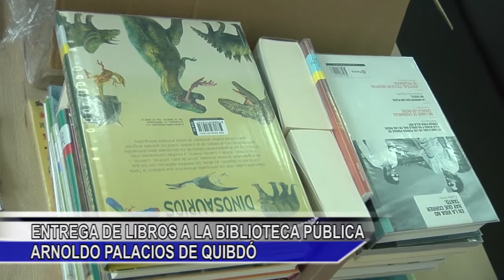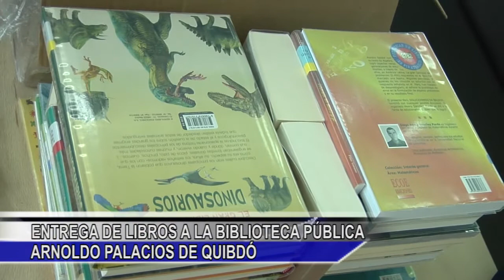ENTREGA DE LIBROS A LA BIBLIOTECA PÚBLICA ARNOLDO PALACIOS DE QUIBDÓ